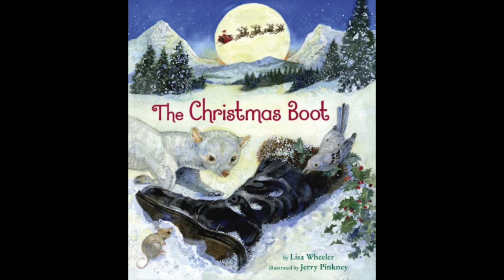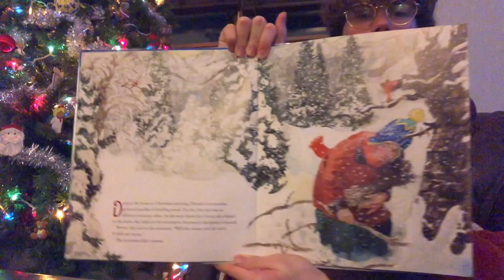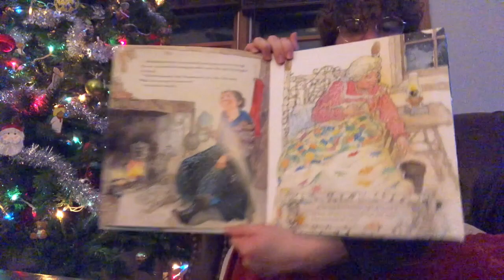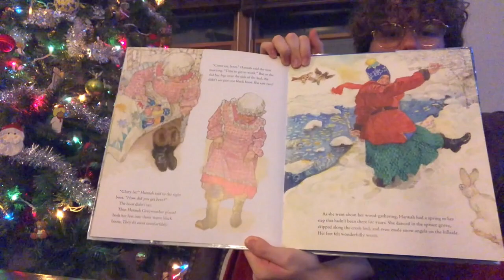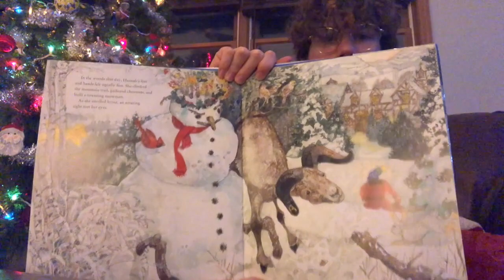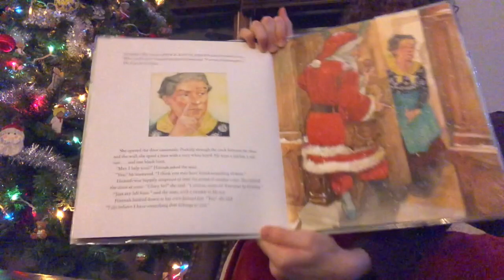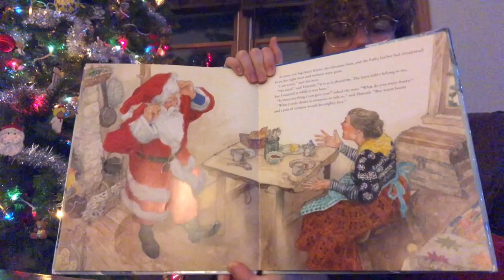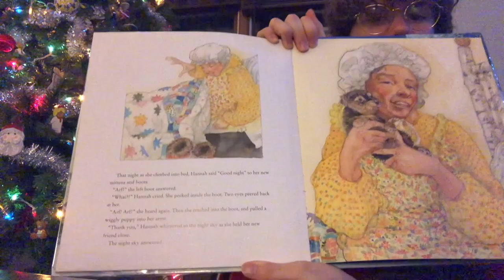The Christmas Boot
This video is about The Christmas Boot